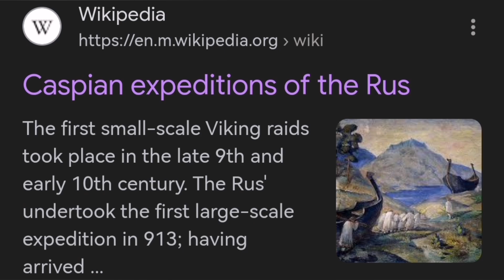Sundhnúka Craters: Smoke & Steam Rising From Heated Solid Lava, Vikings In Iran & Turks In Iceland